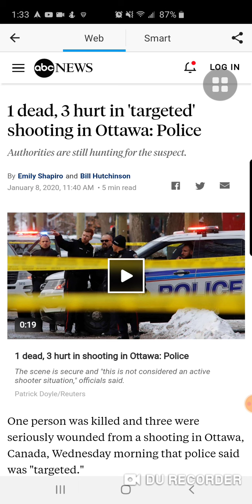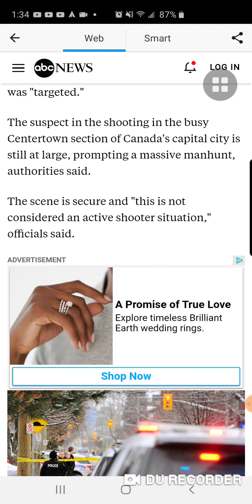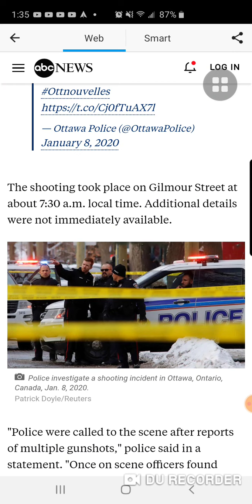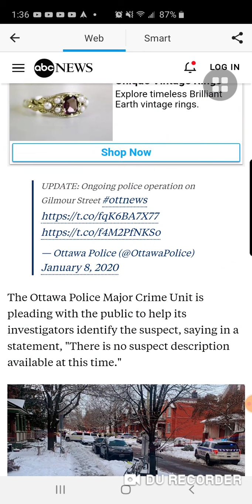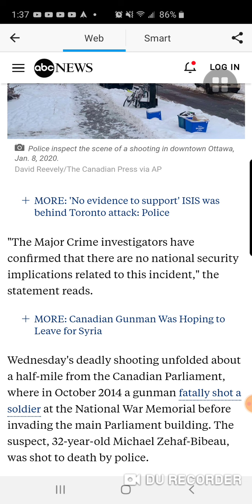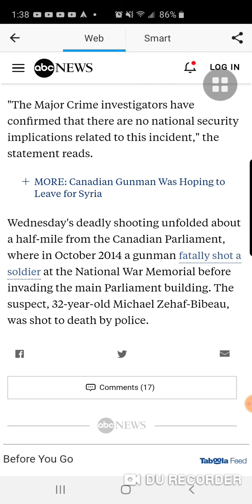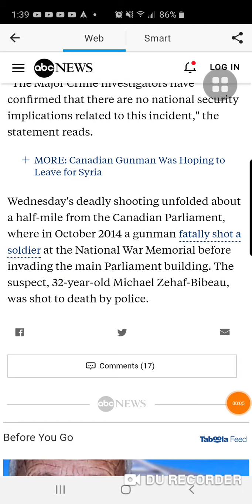1 dead, 3 hurt in 'targeted' shooting in Ottawa:police 👮🏽‍♂️